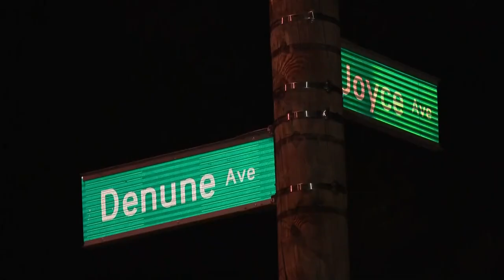Columbus man sentenced to 40 years to life in prison for death of unborn child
A jury found Christopher Payne guilty last month for shooting a 15-year-old pregnant girl while she was walking with a man in northeast Columbus on Aug. 23, 2020.